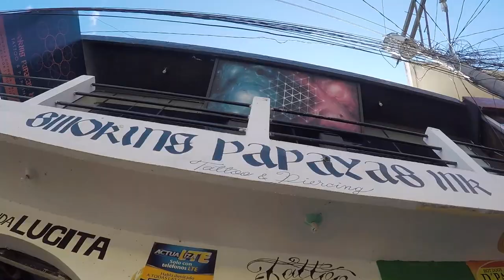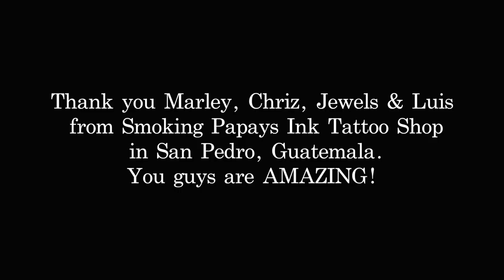We Get Inked - Smoking Papayas Ink Tattoo Shop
Not only did Paul and I get some cool ink done, we walked away with lifelong friends! If you're looking to get a tattoo and happen to be in Guatemala, head over to the Smoking Papayas Ink. You won't regret it! Marley,  Criz and Jewels are the SHIT!!!